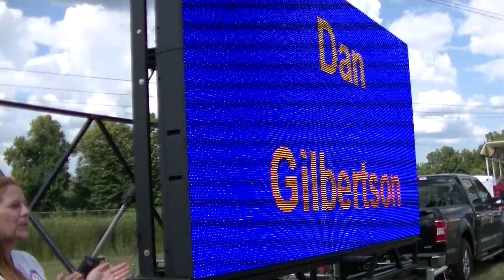West Bend, WI Washington Co Fair 2018 Outlaw Diesel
West Bend, WI Washington Co Fair 2018 MTTPA Outlaw Diesel Class. '02 F350 7.3 Powerstroke